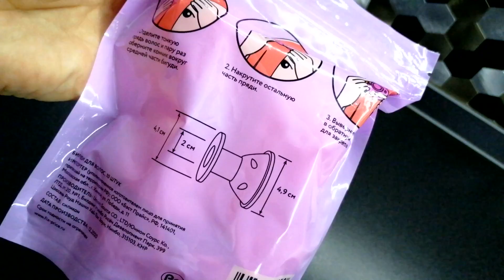Фикс прайс 🔴Тест БИГУДИ ▶️Можно ли накрутить локоны?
💚Товары из кожи тут ⤵️

2. Обложка для паспорта пудровая